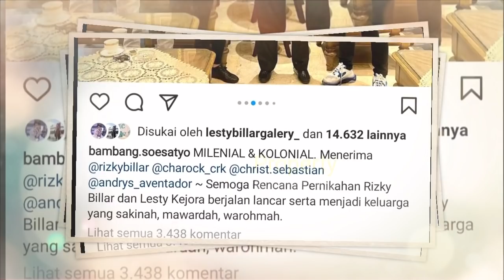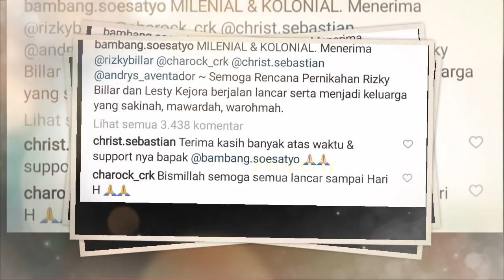LESTi SENANG Banget‼️ Rizky Billar SUKSES Bujuk SOSOK Orang Ini Jadi SAKSi NiKAH❓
Jangan Lupa: _
Thankz!!..